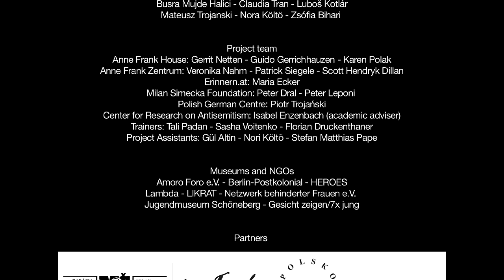Stories that Move - International Youth Conference, 2013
International Youth Conference 'Stories that Move. Discussing Diversity and Discrimination. 17 - 22 September, 2013